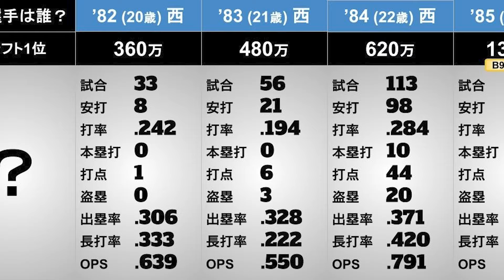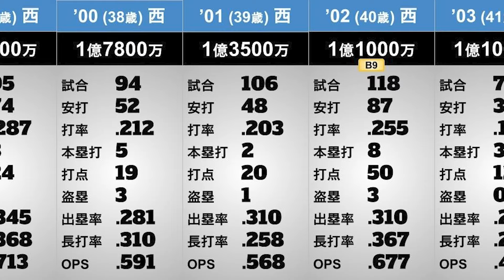【この選手は誰？】年度別個人成績#135